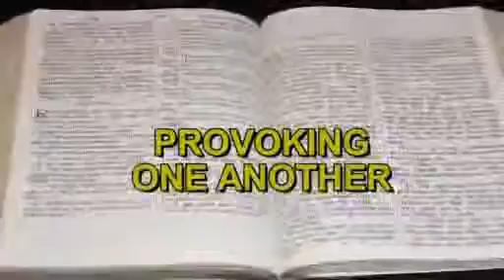Provoke One Another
A call to provocative effort - to stir up love that's real and fervent, to mobilise people to a faith in action - where God functions in and through us, both to WILL and to DO of His good pleasure.